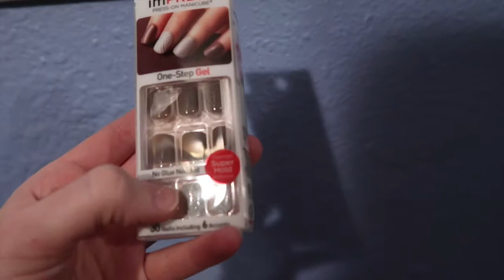Vlogmas Day #29: Haul with a Dog!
In today's vlog, we exchange some of the gifts that didn't fit quite right, do a haul of the new items, and play The Sims for a bit!

♦Watch until the end for bloopers :P ♦

My name is Kaitlyn! I make videos about testing products, comedy videos, beauty videos, cooking and baking videos, fashion videos, DIYs and lifestyle videos!

Links:

My Etsy Shop

TITLE: I Adore My C64